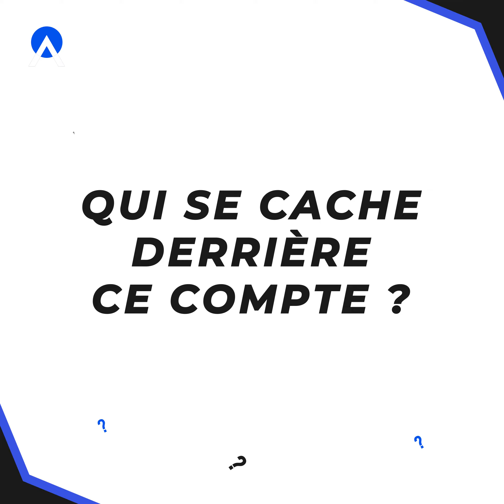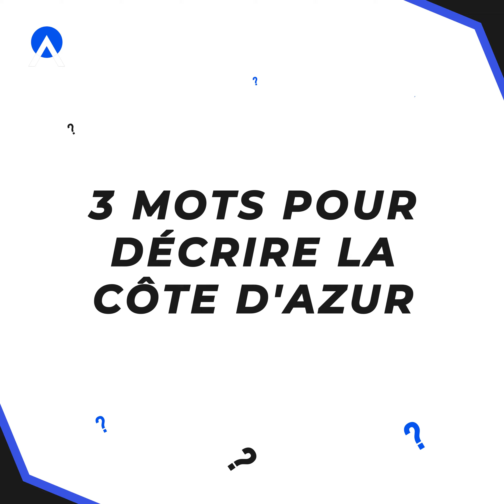👦 Dylan Tomasoni (Nice Is Paradise) est l'Azuréen De La Semaine - LADS N°23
👉 Découvrez le portrait azuréen de Dylan Tomasoni, créateur du compte Instagram "Nice Is Paradise" pour notre 23ème épisode de LAzureenDeLaSemaine.

👦 INVITÉ - Dylan Tomasoni
📜 JOURNALISTE - Mickaël Mugnaini
🎬 RÉALISATEUR / CADREUR - Clément Rougier
💻 ÉTALONNAGE / MONTAGE - Clément Rougier
🎤 CHEF OP. SON - Frédéric Taquet
🎧 MIXAGE SON - Frédéric Taquet

👍 Visitez (site final bientôt disponible)